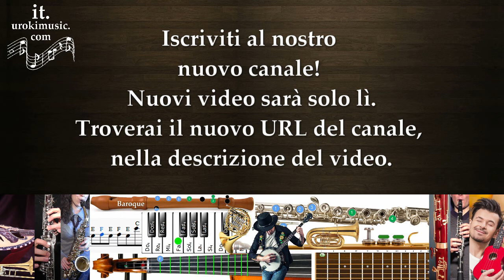Iscriviti al nostro nuovo canale! Nuovi video sarà solo lì